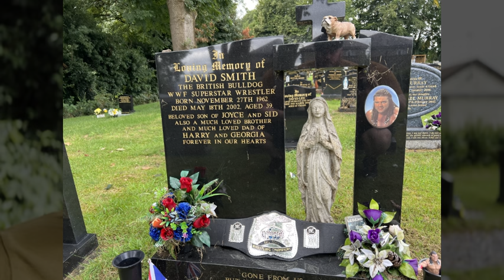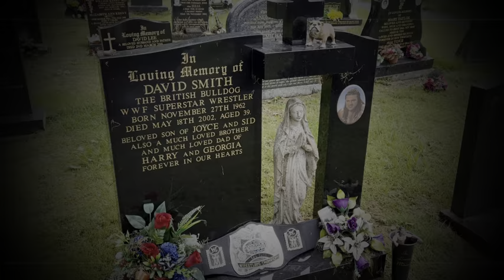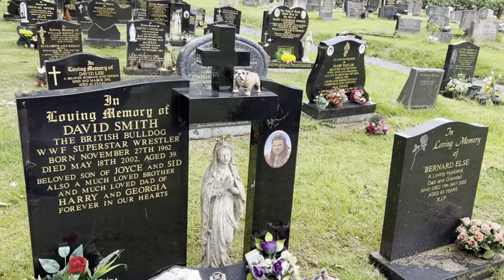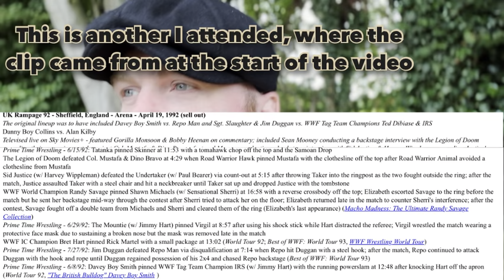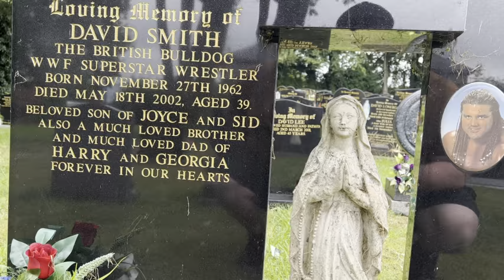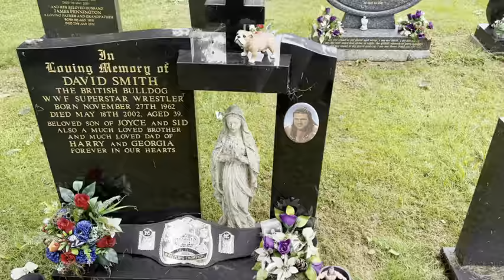British Bulldog Davey Boy Smith grave in Lancashire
Growing up I was a huge fan of the WWE, growing up in England The British Bulldog was a huge star and he lived a fast life like so many of the wrestlers of the 80’s and 90’s boom periods.

Davey boy smith died before he was 40, in this video I pay my respect and show you his grave.

— Music Used —